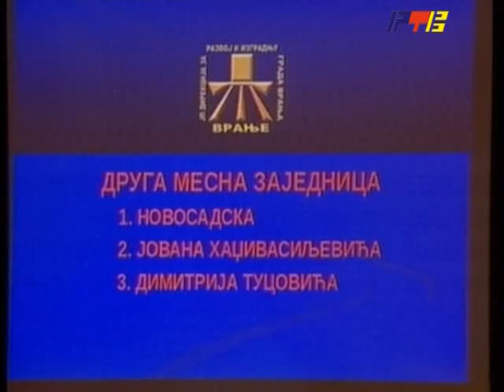RTV Vranje Skupstina grada deo treci 27 12 2012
skoro 50 tacaka dnevnog reda usvojeno je za danasnju sedmu sednicu skupstine grada vranja, deo treci